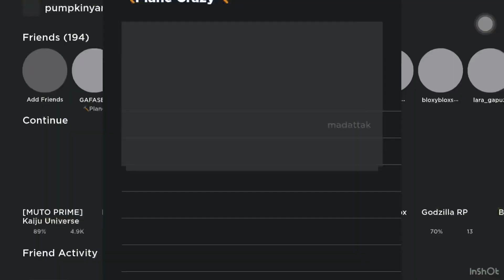Mini an-22 showcase plane crazy